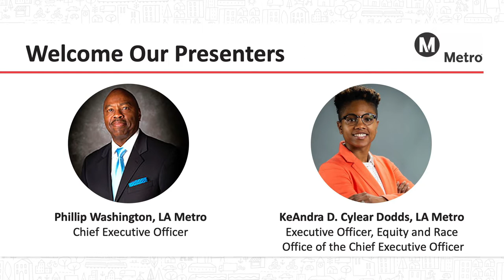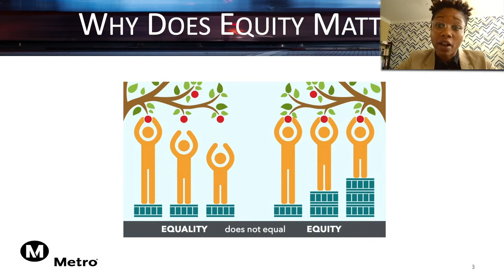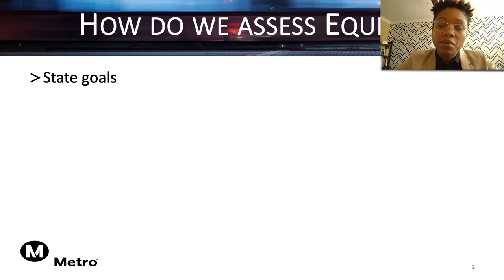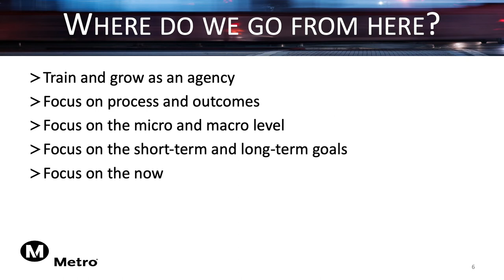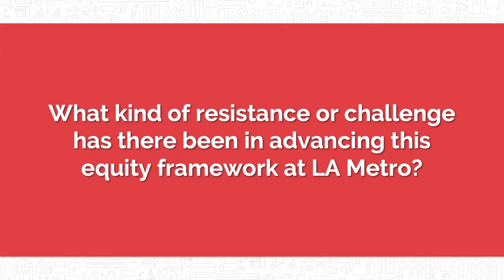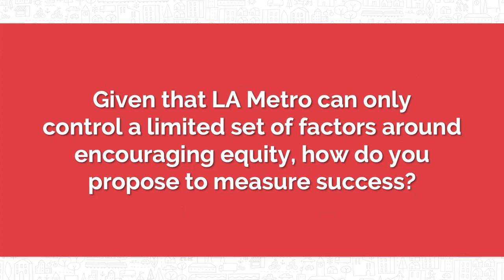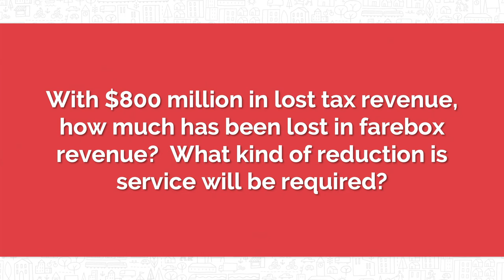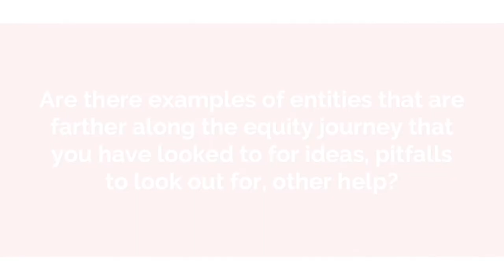Rail~Volution Webinar: LA Metro's Equity Framework and the COVID-19 Crisis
With introductions by Rail~Volution CEO Dan Bartholomay, this webinar video features Los Angeles Metro’s CEO Phillip A. Washington and Executive Officer, Equity and Race, KeAndra Cylear Dodds. On April 2, 2020, they joined Rail~Volution's National Steering Committee via webinar to provide an update on the implementation of LA Metro’s Equity Platform Framework. The presentation outlines key steps and questions that LA Metro is exploring as it works to ensure that equity is considered in every aspect of the agency’s work. Discussion of COVID-19 starts at 26:00. Starting at 39:00, Dan facilitates Q&A with Phil and KeAndra.